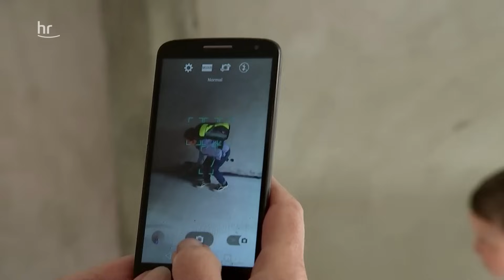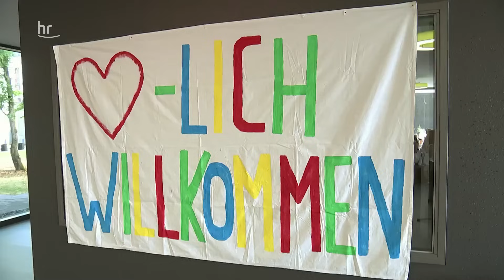Stadflucht - Zwei Hände, ein Traum | Hofsanierung als Lebensaufgabe | Folge 2/2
Ein altes Bauernhaus, riesige Scheunen und noch größerer Sanierungsstau. Der 33-Jährige Leonard Gehre hat sich Arbeit gekauft: einen alten Bauernhof in Alraft, Nordhessen, keine 200 Einwohner. Hier will der Bochumer mit seiner Frau und den beiden Kindern hinziehen. Die Sanierung will er komplett in Eigenleistung stemmen. Und so langsam drängt die Zeit. Denn bis zur Einschulung seines Sohnes muss der Hof zumindest bewohnbar sein.

Aber das Wohnzimmer ist noch ein Krater, die Wände im Flur sind feucht und das Hofprojekt wird zunehmend zur Zerreißprobe für die Ehe.